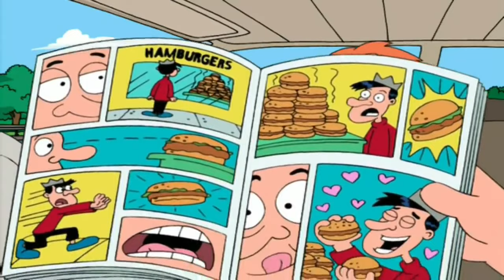Best of Peter Griffin (Seasons 1-9)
The title character of Family Guy and this one of my long compilations of particular Family Guy characters. :)